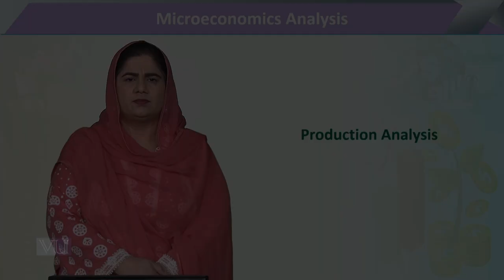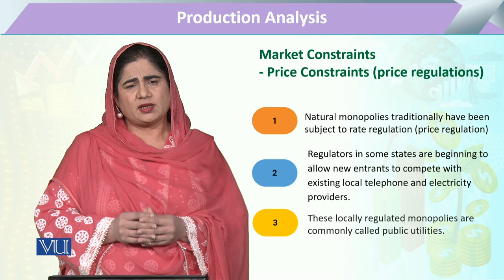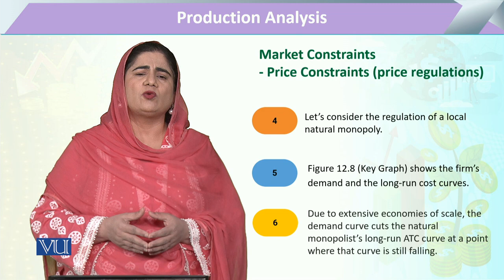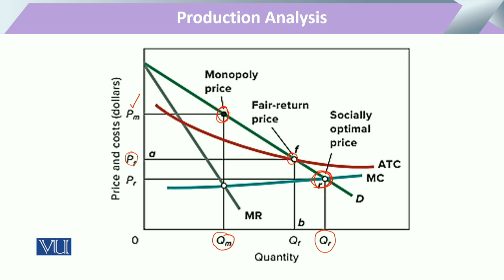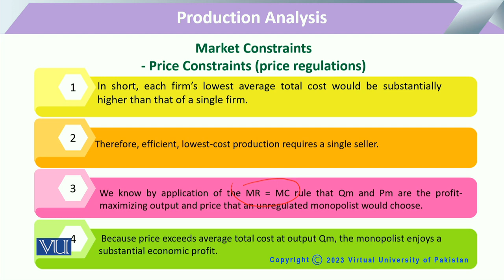Market Constraints: Price Constraints (Price Regulations) | Microeconomic Analysis | ECO614_Topic157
Topic157: Production Analysis, Market Constraints - Price Constraints (Price Regulations),